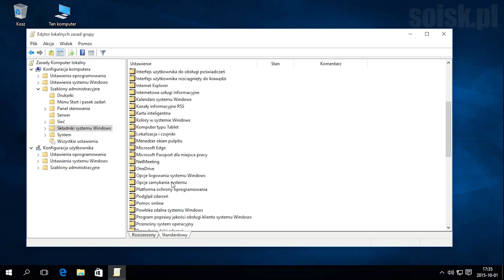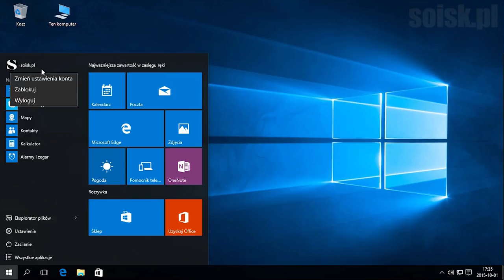Windows 10: Wyłączenie automatycznego restartu komputera po instalacji aktualizacji.